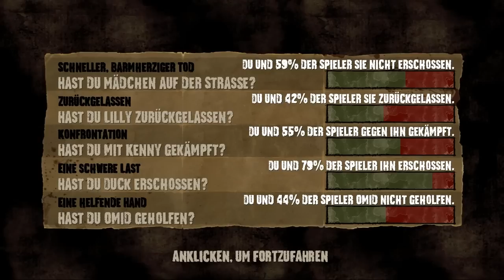Let's Play The Walking Dead (Episode 3) [German/Blind] *Part 15* - Straßensperre!